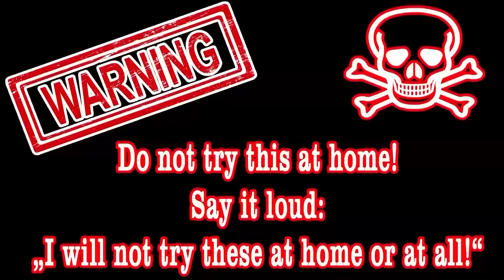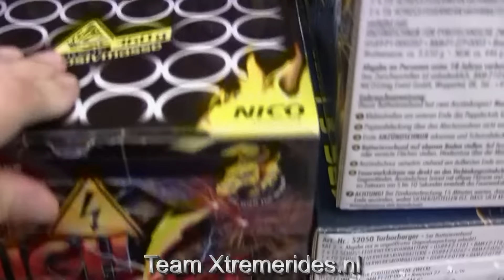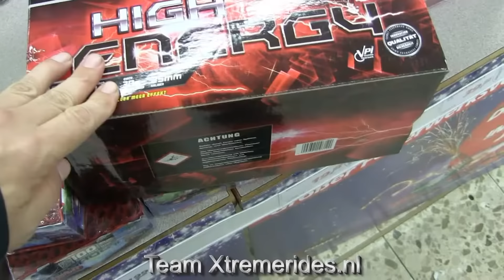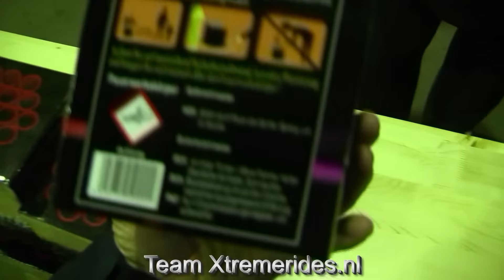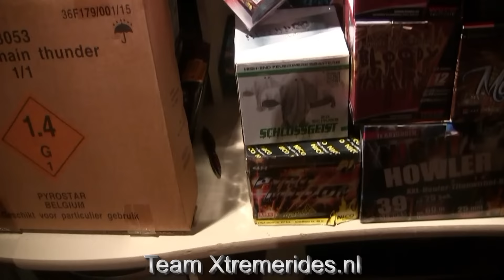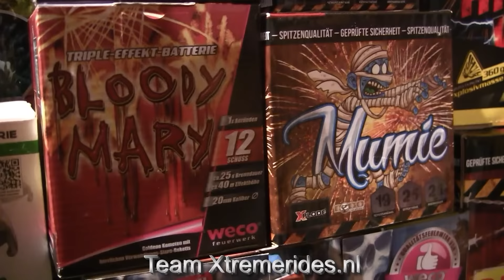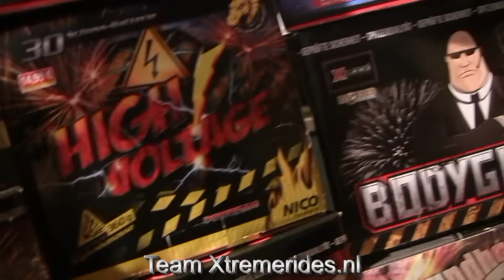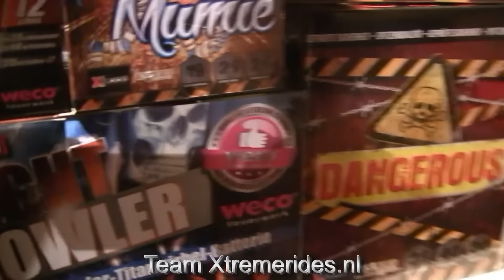VUURWERKSHOPPEN DUITSLAND!!!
Net als ieder jaar gingen we ook dit jaar weer naar Duitsland om inkopen te doen! In deze video laten we alles zien wat we gehaald hebben!